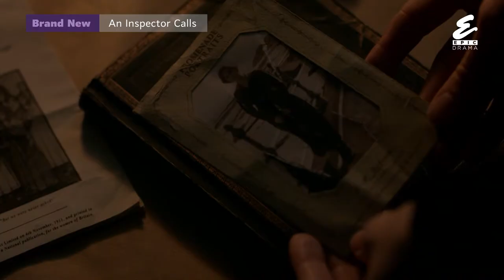Váratlan vendég - premier: 2020. november 21. szombat 21 óra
BAFTA-jelölt egész estés film J. B. Priestly világhírű (és hazánkban is többször színpadra vitt) drámája alapján.
Downton Abbey bűnüggyel és társadalomkritikával fűszerezve!

Anglia, 1912. Az ipari fellendülés és a társadalmi igazságtalanságok korát éljük. Két gazdag család egyetlen éjszaka alatt egy tragikus történet középpontjába kerül. Épp eljegyzést ünnepelnek, amikor megjelenik náluk Goole felügyelő, aki egy fiatal lány halála után nyomoz. Sorra hallgatja ki a jelenlévőket, és a kérdések-válaszok során kiderül, nemcsak hogy mindannyian ismerték a lányt, de szerepet játszhattak halálában is. A tekintélyes családtagok érzéketlen cselekedetei fokozatosan kerülnek felszínre, és a szégyenteljes titkok az egész háznépre veszélyt jelentenek.